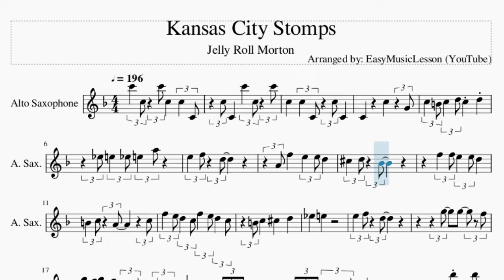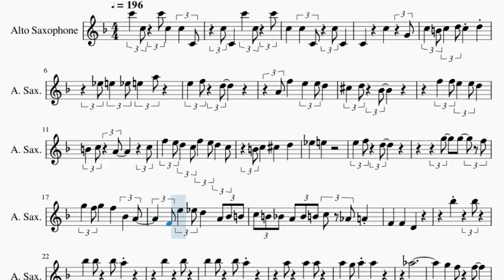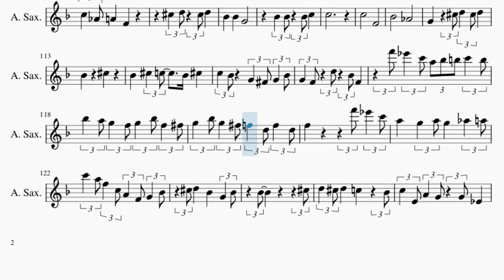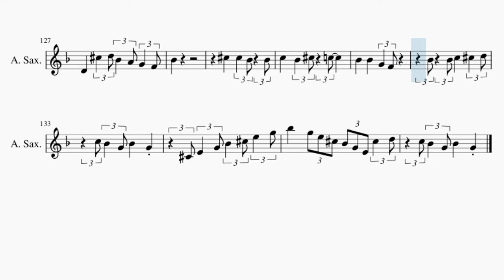Alto Sax Sheet Music: How to play Kansas City Stomps by Jelly Roll Morton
Comment and let us know how the videos have helped you. It keeps us going! :)Here is a sheet music/tab video on the song Kansas City Stomps by Jelly Roll Morton on the alto sax. A alto sax sheet music arrangement which is transposed to notes that are easily played by alto sax, for the song Kansas City Stomps by Jelly Roll Morton.

EasyMusicLesson teaches you to play the your favorite instrument, through well-arranged sheet music so that you too can learn how to play Kansas City Stomps by Jelly Roll Morton on the alto sax as fast as you can. A alto sax sheet music with backing tracks to help your play the song better.

Chords of Saxophone arrangement:
Eb Maj   Eb Maj   Eb Maj   Ab Maj   Eb Maj   Ab Maj   Eb Maj
Ab Maj   Db Maj   Bb Maj   Eb Maj   Bb Min   C Maj   F Min
Bb Min   Eb Maj   Ab Maj   C Maj   F Maj   Bb Maj   Eb Maj
Ab Maj   C Maj   F Maj   Bb Maj   Eb Maj   Ab Maj   C Maj   F Maj
Bb Maj   Eb Maj   Ab Maj   C Maj   F Maj   Bb Maj   Eb Maj
Ab Maj   Eb Maj   Ab Maj   Eb Maj   Ab Maj   Eb Maj   Ab Maj
Db Maj   Bb Maj   Eb Maj   Bb Min   C Maj   F Min   Bb Min
Eb Maj   Ab Maj   Eb Maj   Ab Maj   Eb Maj   Ab Maj   Eb Maj
Bb Min   Eb Maj   Ab Maj   Ab Maj   Eb Dom 7   Ab Dom 7   Db Maj
C Maj   Ab Maj   Ab Maj   Db Maj   Db Maj   Ab Maj   Eb Dom 7
Ab Dom 7   Db Maj   Bb Maj   Gb Maj   Db Maj   Bb Maj   Ab Maj
Db Maj   Db Maj   Ab Maj   Eb Dom 7   Ab Dom 7   Db Maj   C Maj
Ab Maj   Ab Maj   Db Maj   Db Maj   Ab Maj   Eb Dom 7   Ab Dom 7
Db Maj   Bb Maj   Gb Maj   Db Maj   Bb Maj   Eb Min   Ab Maj
Db Maj   Db Maj   Ab Maj   Db/Eb   Ab Maj   Db/Eb   Ab Maj
Db/Eb   Bb Maj   Gb Maj   Eb Maj   Db Maj   Bb Maj   Eb Min
Ab Maj   Db Maj   E Dim 7

Melody notes of Saxophone:
C5   B4 C5   D5 C5   D5
Eb5 E5   Eb5 E5   A5
E5   F5   D5
A4 F5   E5   E5 D5
Db5   D5   Bb4
F5   F5 E5   E5 D5
B4   C5   A4         C5
F5   E5 D5   C5 F5   E5 D5   C5
B4 C5   Db5   D5
Eb5   E5
G5   F5 G5   F5   Bb4   A4
F4 E5   Eb5 D5   A4 Bb4 B4
C5 B4 Bb4 A4 Bb4 B4 C5 Ab4 A4
Bb5       Bb5
Bb5   Bb5   Bb5 A5
Bb5       Bb5
Ab5
G5   F5   F5
Bb5       Bb5
Bb5   Bb5   Bb5
Bb5         A5 G5   D5
Bb5       Bb5 A5
A5     G5 A5   A5 G5 A5
C5         Ab4   A4   D4
D4   C5   A4
B4     F4   F5   G5 A5 E5
E5 D5   C5     Bb4
A4   F5   F5 E5     D5
C5     Bb4   A4     F4   E4
Db5   A4
Ab4 A4 B4 Db5 D5 E5
F5   Gb5   E6
C6 Gb6   Gb6   Gb6 C6
F6   F6   F6 E6     D6   E6
F5       F5   D5 Eb5
E5 C5 Db5   D5 Eb5   E5 Eb5
Eb5 E5   Eb5 E5   A5 C6   D6
F6   Eb6 D6   C6 Ab5   A5 F5   D5
C5   F5   E5   E5 D5
Db5   D5   Bb4
F5       E5
D5         C5   Ab4   A4
F5 E5   D5   A4
B4 C5   D5   Eb5
Eb5 E5   Eb5 E5   G5
F5       D5
Ab4 A4   Bb4 G4   Ab4 A4   Ab4
C5   Ab4 A4   Bb4 G4   Ab4 A4   G4
F4   F4   D4
Eb5 E5   E5   Eb5
E5   Db5 D5 Eb5 E5   A5 Bb5 B5
C6   F5   Db5     D5
D6 Eb6 E6 F6 F6 F6     A5
E5   E5       Eb5
E5     E5   Eb5   E5
G5   Gb5   G5   C6 C6
F5   F5   A5 Bb5 B5 C6
D6 Eb6 E6 F6   C6   C6   Bb5
Bb5   F5   F5   Ab5
A5   Ab5   D6   C6
D5     D5   G5     G5
F5   F5   F5   F5
C5
C5           F5
Bb4
A4                 Db5
C5         F4
C5         F4 Gb4 G4 A4
Bb4         F4
Bb4         Bb4   B4
C5
C5